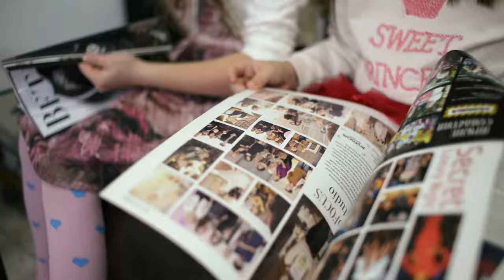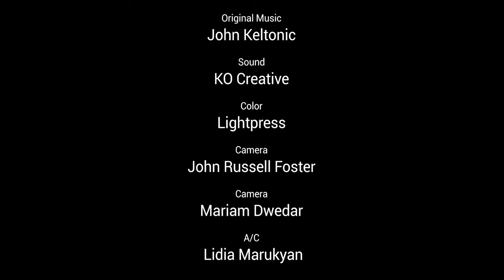Jury Service and Implicit Bias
JURY SERVICE AND FAIRNESS

All NY jurors are being shown a new video addressing the issue of implicit bias. The video was produced through a collaboration between the New York State Unified Court System’s Office for Justice Initiatives and the Perception Institute.